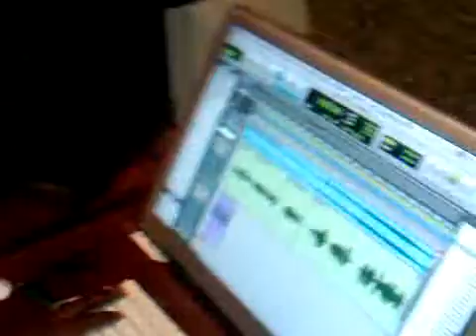CHEDDA IYARA NYMRON PAYDAY AND KRISDAVID VIBING HIS SONG ON THE QUICK FIX RIDDIM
STUDIO VIBES, QUICK FIX RIDDIM 2010, PAYDAYMUSIC, ALLIANCE, GULLY, DARKCIDE, PRISM MARKETING BIGSHIP, COLONY, STUNT SQUAD, RESCUE PRODUCTIONS